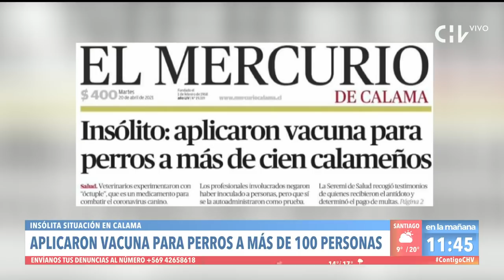¡INSÓLITO! Aplicaron vacuna para perros a más de 100 personas por error - Contigo en la Mañana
Indignación causó un error en la Región de Antofagasta, donde cerca de cien personas habrían recibido la vacuna óctuple, utilizada en perros.

La inoculación habría ocurrido el año pasado, según informó el Mercurio de Antofagasta. El Seremi de Salud anunció que se inició un sumario sanitario contra el médico veterinario responsable.